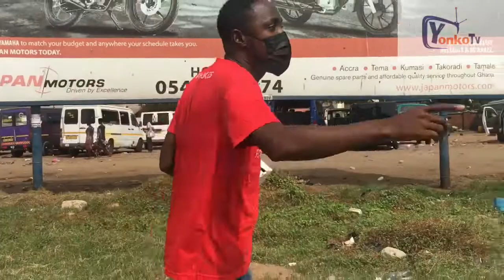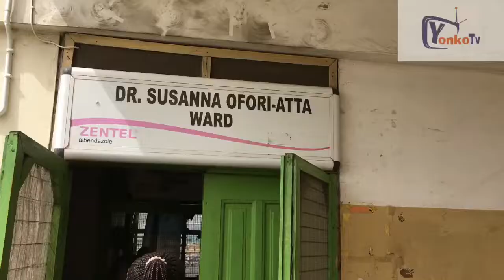ESKA FOUNDATION XMAS GIFT FOR THE HOMELESS AND NEEDY